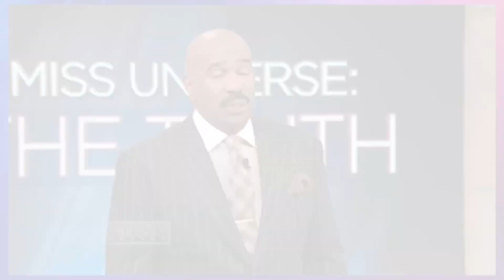Marjorie Harvey Sends FINAL GOODBYE To Steve Harvey After Cheating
Marjorie Harvey's Heartfelt Farewell Message to Steve Harvey After Cheating Scandal 💔 | Emotional Goodbye